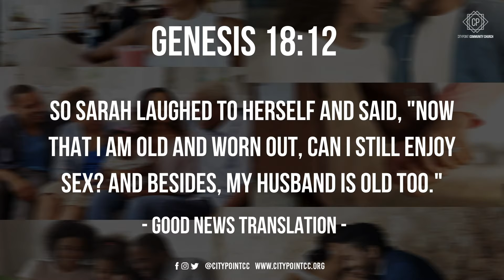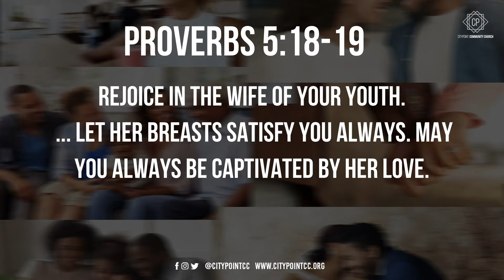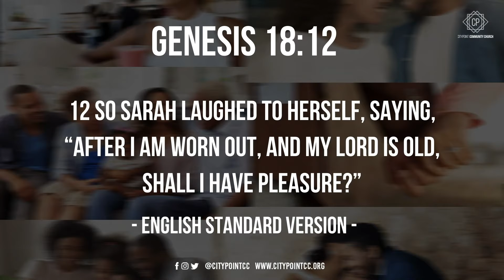Sermon Series | Life Stages: "Married"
Whether you’re single, dating, engaged, married, parenting, or caring for aging parents, CityPoint's "Life Stages" sermon series will help you navigate the various seasons of life leveraging Christian best practices.

CityPoint's "Life Stages" sermon series continues with a message for married Christians.

We thank you for your contribution to CityPoint Community Church.

Simply Caring. Simply Community. Simply Church.